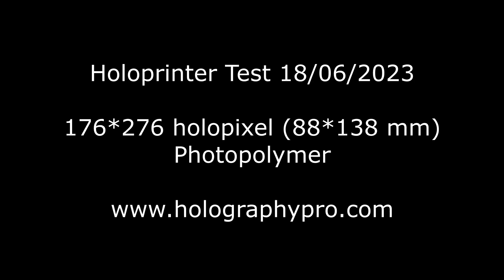Hologram 176*276 hpx, 88*138 mm, 105 frame, 66 deg - 05